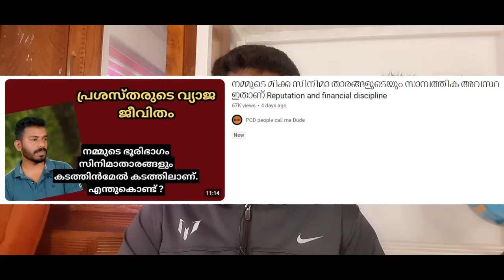ഇവരൊക്കെയാണ് ഇപ്പോൾ സിനിമയുണ്ടാക്കുന്നത് പിന്നെ എങ്ങനെ Who makes profit by investing money in movies